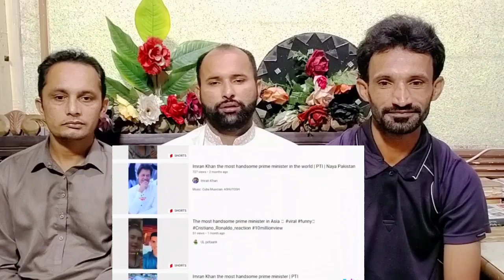Pakistan Banega SriLanka Part 2 | Khatarnak Hua Khatarnak Prime Minister | Imran Khan Roast | Twibro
Credit.

Instagram.com/ghulammurtaza3155

PakistanBanegaSriLankaPart 2 | Khatarnak Hua Khatarnak Prime Minister | Imran Khan Roast | Twibro